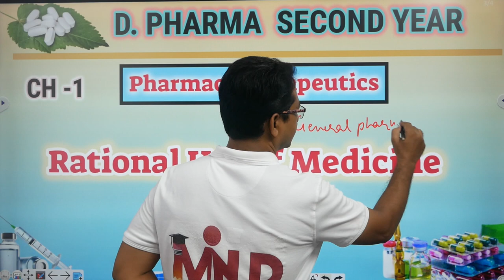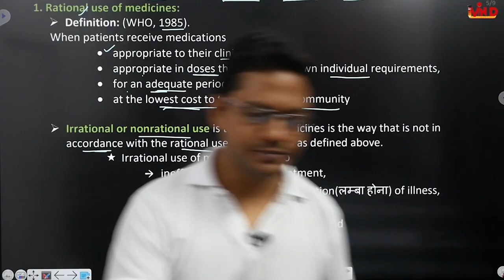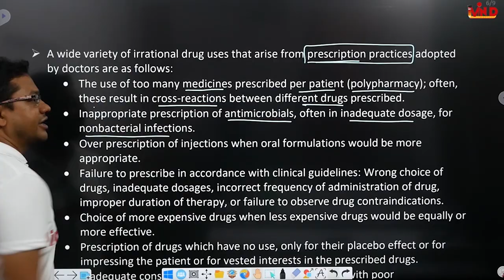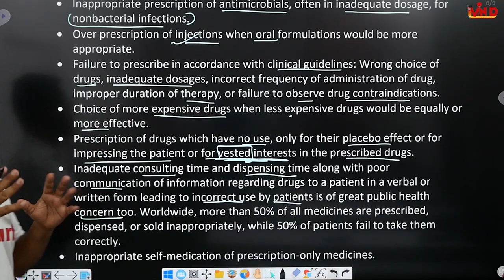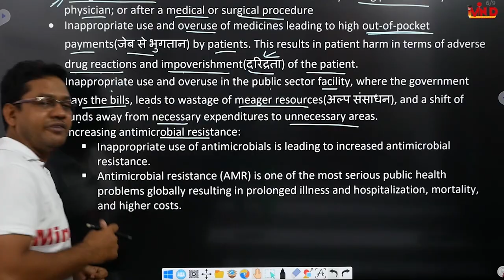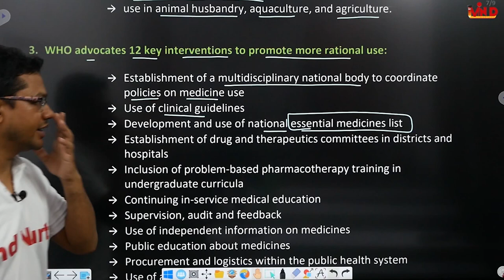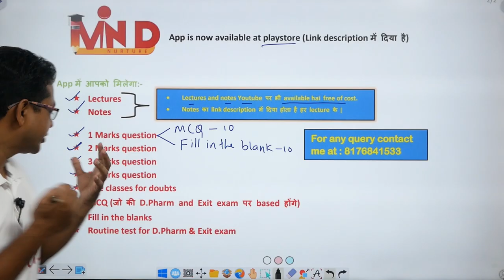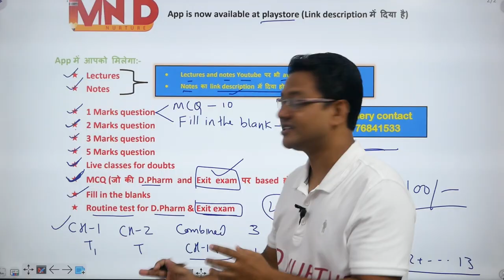Rational Use of Medicine | Ch-1 | L-3 | Pharmacotherapeutics | D.Pharm second year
Link for app...
Link for Notes...